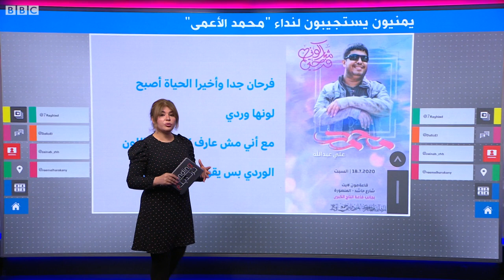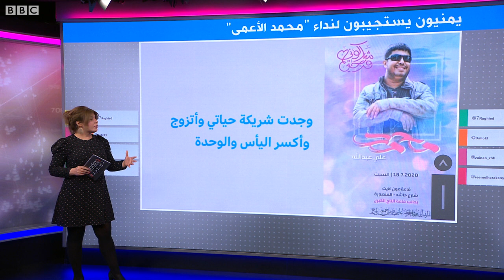نتحدث لعريس كفيف أصبح زفافه تاريخيا في عدن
زفاف بحضور الآلاف في عدن
تحول عرس لكفيف يمني إلى زفاف بمشاركة الآلاف في عدن بعد تفاعل واسع لناشطين مع دعوة العريس لمشاركته الفرحة.